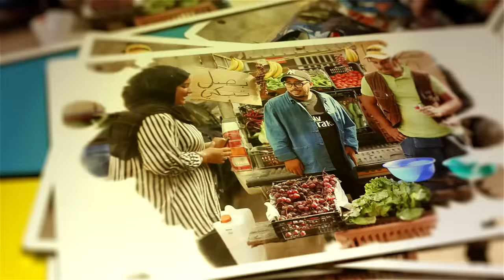هذا مكان حلقة ( الخضارين)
Titre : Nathalie (Nathalie)
Artiste :Julio Iglesias
SME (au nom de Columbia); LatinAutorPerf, UNIAO BRASILEIRA DE EDITORAS DE MUSICA - UBEM, SODRAC, Sony ATV Publishing, BMI - Broadcast Music Inc., LatinAutor - SonyATV, LatinAutor et 17 sociétés de gestion des droits musicaux